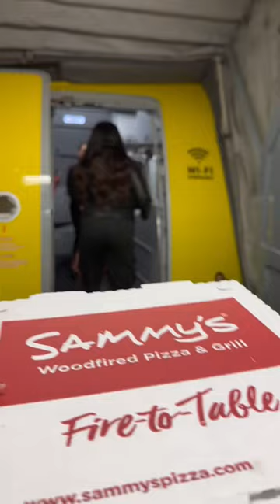How to enjoy Spirit Airlines economy seats ✈️💺